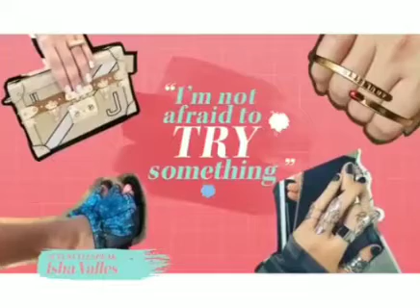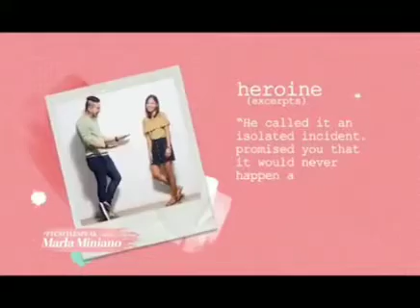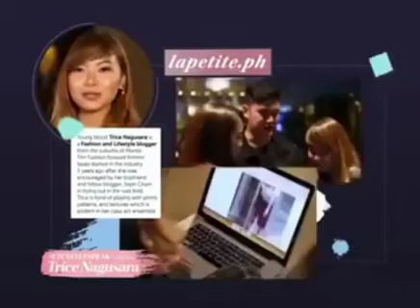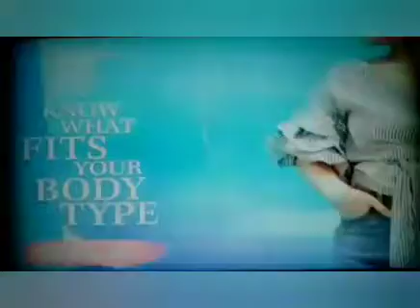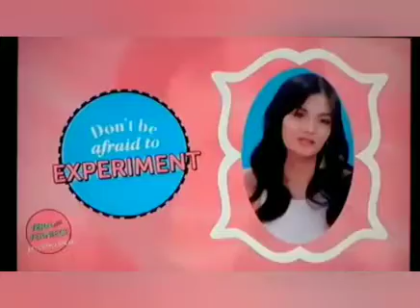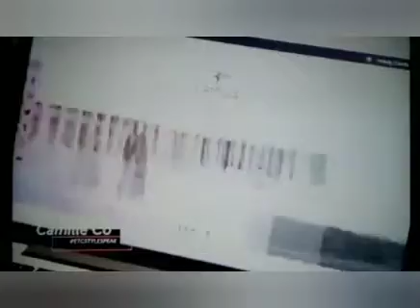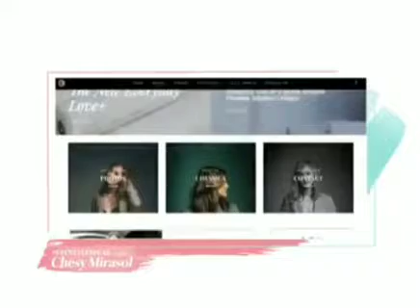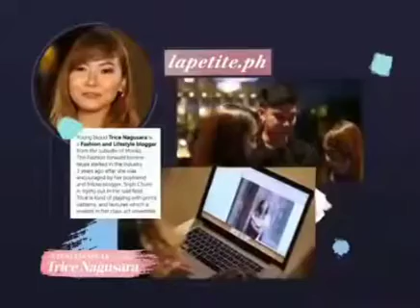84. Etc Style Speak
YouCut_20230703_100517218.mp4